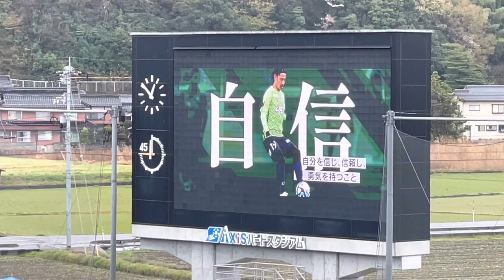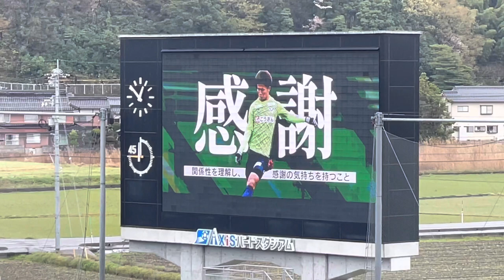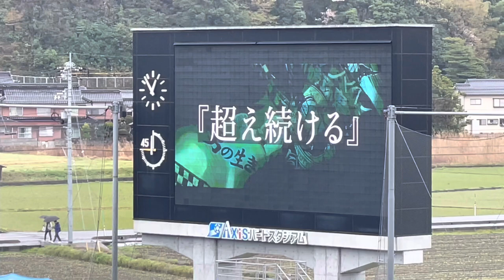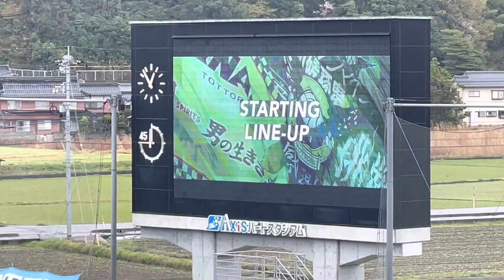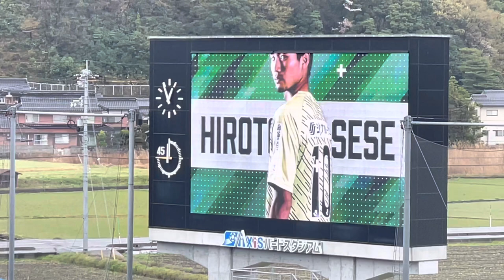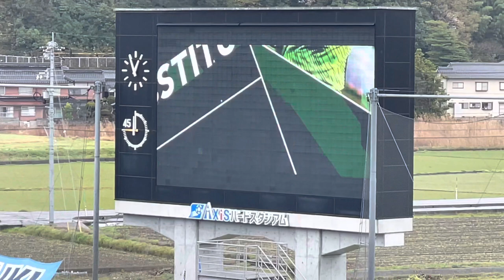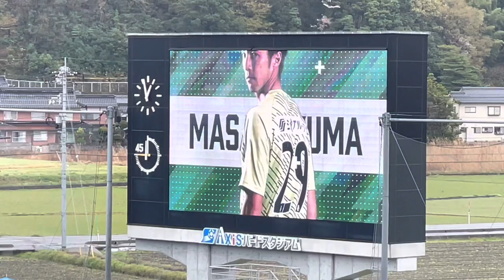ガイナーレ魂→煽りV→選手紹介（ガイナーレ鳥取vsカマタマーレ讃岐）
2023年3月26日
Axisバードスタジアム